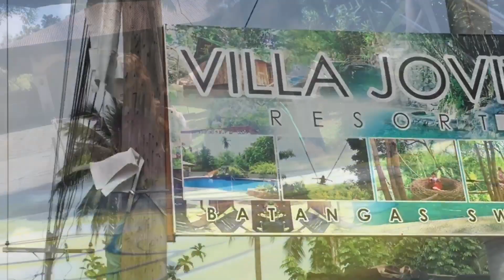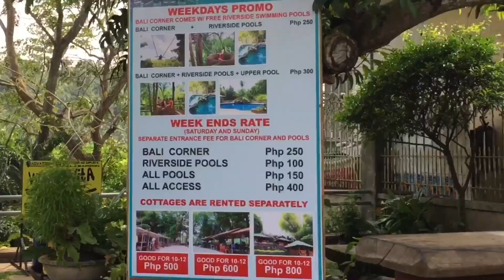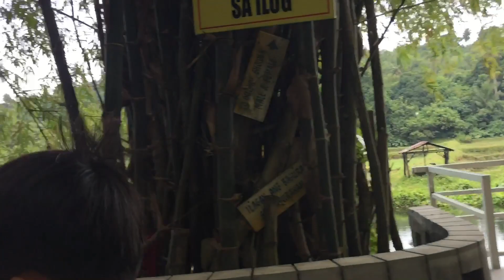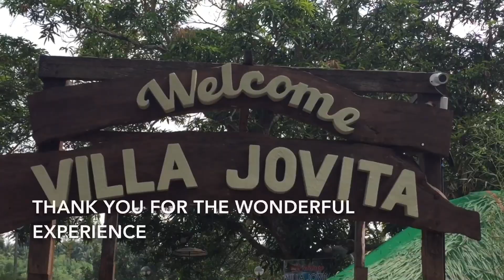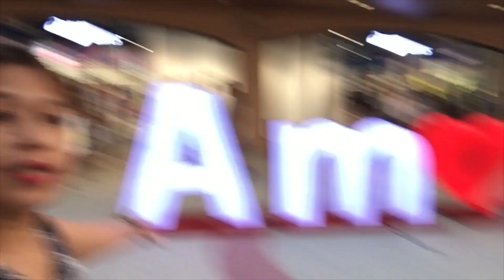BALI FEELS🌺 WITH THE GANG AT VILLA JOVITA RESORT AGONCILLO BATANGAS 🇵🇭2018 TRAVEL VLOG #8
Firstime trip with the gang BALI FEELS at Villa Jovita Resort Agoncillo Batangas and experiencing the newly open mall at silang cavite Hacienda designer outlet.

Thankyou😍